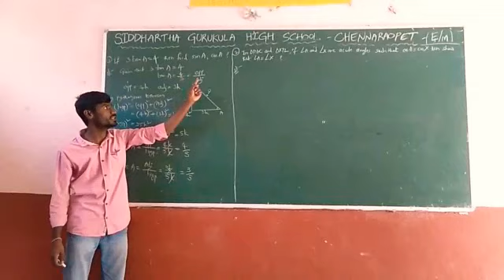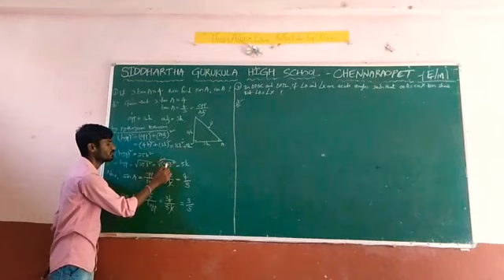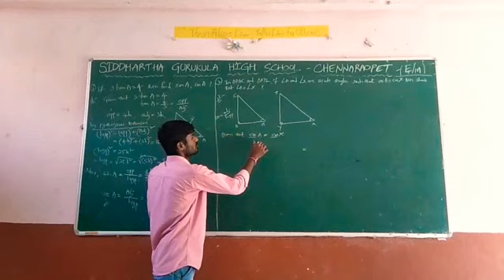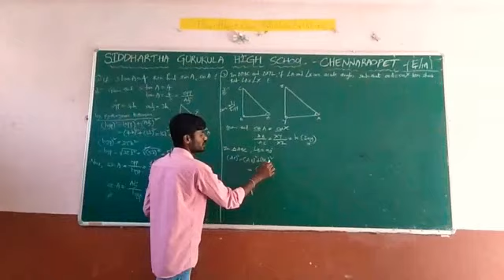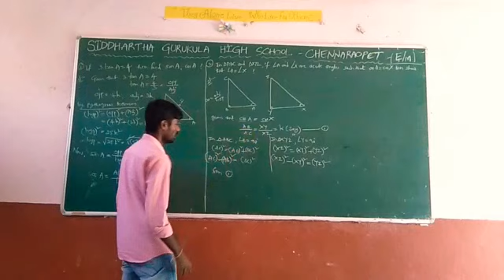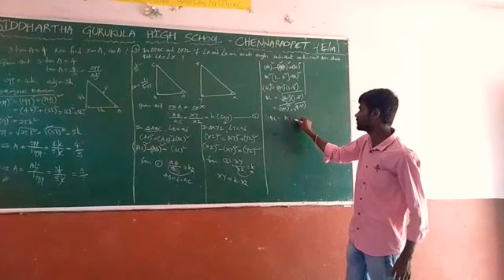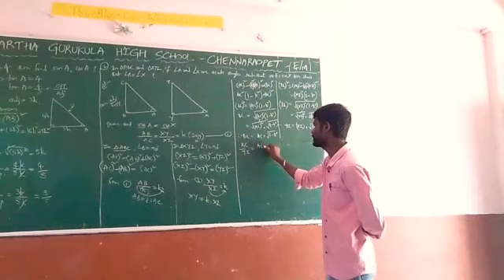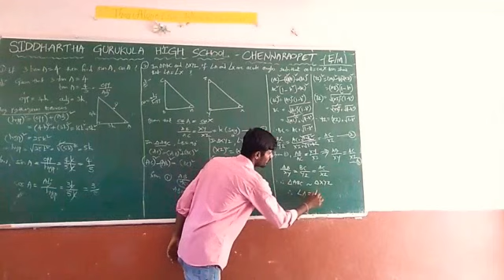Trigonometry part 2